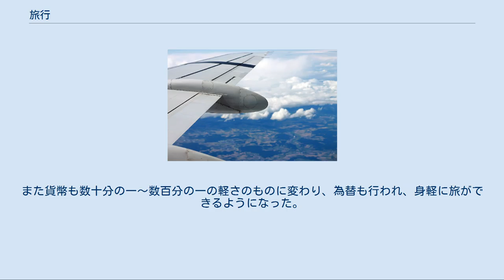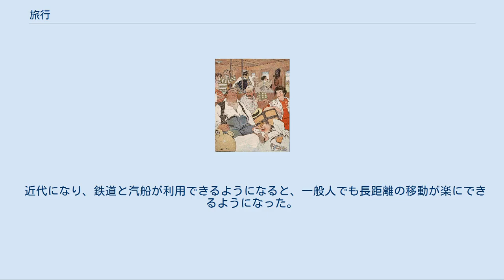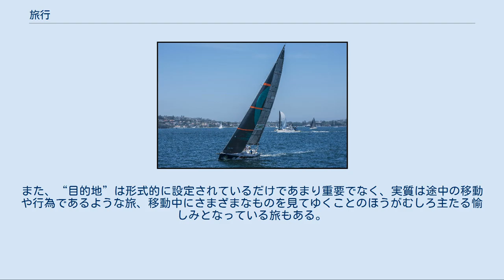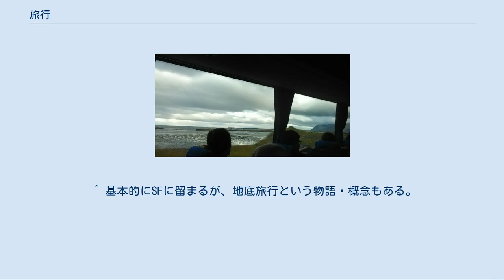旅行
旅行者の銅像（スペイン・オビエド） 旅行（りょこう、英: travel）とは、見物・保養・調査などのため、居所を離れてよその土地へ行くこと。
旅（たび）とも。
 広辞苑によると、旅とは、定まった地を離れて、ひととき他の土地（場所）へゆくこと、である。
大辞泉には「住んでいる所を離れて、よその土地を訪れること」とある[※ 1]。
 旅の歴史を遡ると、人類は狩猟採集時代から食糧獲得のために旅をしていた。
農耕が行われる時代になった後も、すべての人々が定住していたわけではなく、猟人、山人、漁師などは食糧採集のための旅を行っていた。
 その後、宗教的な目的の旅がさかんに行われ始めた。
ヨーロッパでは4世紀ころには巡礼が始まっていた。
日本でも平安時代末ころには巡礼が行われるようになった。
イギリスでは近世になると裕福市民層の子弟が学業仕上げのためのグランドツアーや、家庭教師同伴の長期にわたる海外遊学などを行うようになった。
日本では江戸時代にいくつもの街道が整備され、馬や駕籠も整備され、治安も改善されたので、旅がさかんになった。
 近代になり西欧で鉄道や汽船などの交通手段が発達すると、ますます旅はさかんになった。
→歴史 現在の旅は非常に多様であり、さまざまに分類することが可能である。
→旅の分類 現代では一般庶民にも移動の自由が公に認められているが、過去においては制限がかかっていいた場合が多く、宗教的な巡礼を名目に旅をすることが多かった。
 ヨーロッパでは4世紀ごろには巡礼が始まっており、中世にはキリストの聖杯・聖遺物、あるいはその使徒の遺物が安置されているといわれる大聖堂、修道院への巡礼が盛んに行われるようになっていた。
主な巡礼路には、旅人に宿泊場所を提供し世話をしたり、病人を世話するための施設も造られていた（ホスピスや病院の起源）。
 日本では8世紀ごろから西国三十三所、四国八十八箇所巡礼などが行われるようになった[※ 2]。
 また、近世に入ってからは、イギリスの裕福な市民層の師弟の学業の仕上げとしての「グランドツアー」、家庭教師同伴の長期にわたる海外遊学が広く行われるようになり、それを世話する業者である旅行代理店が登場した。
1841年当時のこのような世相からトーマス・クック・グループが創業した。
また、こうした流行が明治以降の日本に輸入されて、修学旅行になった。
 また、アメリカでは19世紀には金鉱の発見などにより、「西部開拓」という大移動、旅行ブーム（ゴールドラッシュ）を引き起こした。
以後、放浪者、「ホーボー」や、ビートニクなどの運動でも旅行は新しい文化の呼び水になった。
（ただし、21世紀現代の米国ではパスポート保持者は全国民の3割に過ぎず、外国へ旅行する人の半数は、行き先が、2007年までパスポートが不要だったカナダとメキシコだったという）。
 狩猟時代、人々は食糧採集のために旅をしており、鳥獣を追って山野を歩き、魚をとるために川を上下した。
弥生時代に入ると農民は定住したものの、猟人、山人、漁師などによって食糧採集の旅は継続、また農民以外の職は行商人であったり歩き職人であったりした。
当時は人口が少なく、待っていても仕事にならず、旅をして常に新規顧客を開拓する必要があった。
中世から近世にかけては店をかまえる居商人が次第に増えたものの、かわらず旅をする商人・職人も多かった（例えば、富山の薬売りなど）ほか、芸能民、琵琶法師、瞽女等々もいた。
 行政によって強制された旅も多かった。
防人では東国の民衆がはるばる九州まで赴いた。
また庸調などの貢納品（租庸調という一種の税金）の運搬で、重い荷物を背負って都まで行かねばならず、途中で食糧もつき落命する者が絶えなかった。
ちなみに日本の民俗学者の柳田國男は（日本の）旅の原型は租庸調を納めに行く道のりだ、と述べた。
食料や寝床は毎日その場で調達しなければならず、道沿いの民家に交易を求める（物乞いをする）際に、「給べ（たべ）」（「給ふ〔たまう〕」の謙譲語）といっていたことが語源であると考えられる、と柳田は述べている。
 近世に入り、運送の専門業者が出現したことで、こうした貢納のための強制された旅は激減した。
 やがて自由に自発的に行う旅が生まれ発展していった。
平安時代末期までは交通環境は厳しく旅は危険を伴い、こうした苦難に挑むのには信仰という強い動機があった。
僧侶は修行や伝道のため、一般人は社寺に参詣するために旅をした。
平安末から鎌倉時代は特に熊野詣が盛んであった。
室町時代以降、伊勢参りが盛んになり、また西国三...